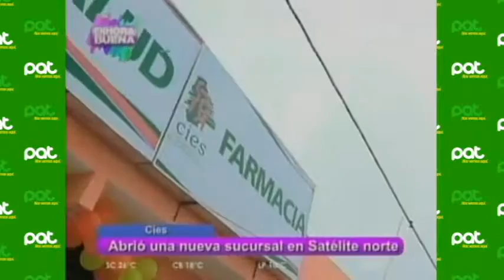CIES Enhorabuena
Pat Bolivia
CIES
Abrió una nueva sucursal en Satélite Norte, Santa Cruz.